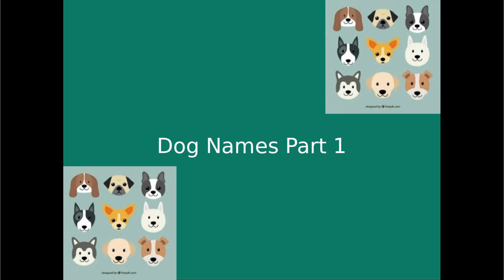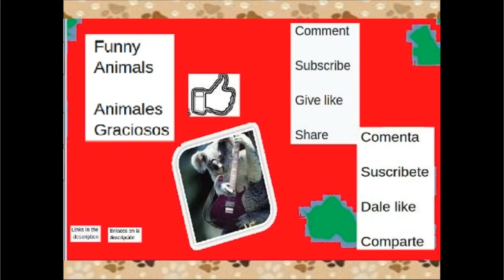#1 Nombres para Perros / Names for dogs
Hola

Presentamos una recopilacion de nombres ideales para tu amigo perruno parte 1, como llamarle a tu perro, que nombre ponerle, con fotos de perros, nombres variados, para diversos colores, razas y tamaños, nombres clasicos, nombres de peliculas o caricaturas, nombres ideales para tu perro.

Cuentanos en los comentarios cual nombre te gusto mas.

Cuida a los animales

Hello

We present a compilation of ideal names for your dog friend part 1, how to call your dog, what name to give it, with photos of dogs, assorted names, for different colors, breeds and sizes, classic names, names from movies or cartoons, ideal names for your dog.

Take care of animals

Humorous, funny, amusing, distracting, cute, kawwaii, laughing, dogs
Chistosos, graciosos, divertidos, de distracción, tiernos, kawwaii, de risa, perros